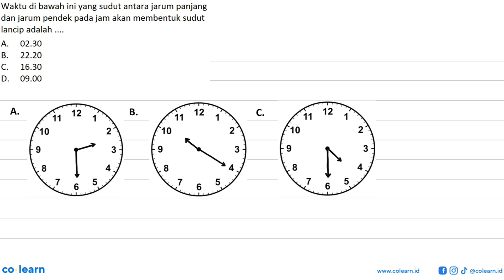Waktu di bawah ini yang sudut antara jarum panjang dan jarum pendek pada jam akan membentuk sudut...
Waktu di bawah ini yang sudut antara jarum panjang dan jarum pendek pada jam akan membentuk sudut lancip adalah. A. 02.30 B. 22.20 C. 16.30 D. 09.00

Topik atau Materi: Sudut Sebagai Jarak Putar - SUDUT DAN GARIS SEJAJAR - GEOMETRI - Matematika Kelas 7 SMP -

00:00 : Bedah Soal
01:00 : Konsep, rumus dan pengertian Sudut Sebagai Jarak Putar
01:18 : Langkah penyelesaian soal
00:04 : Jawaban akhir
00:34 : Penutup